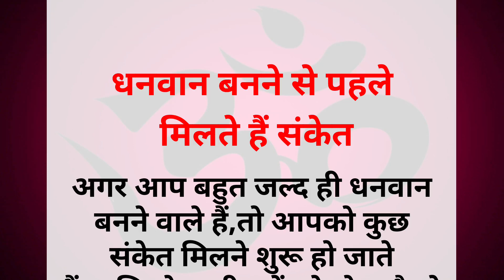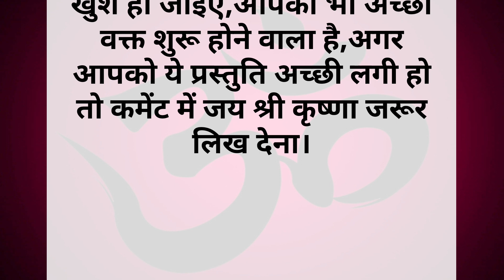धनवान बनने से पहले शिव जी देते हैं ये संकेत।Dhanwan Banne Se Pahle Shiv Ji Dete Hain Ye Sanket।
अपार धन देने से पहले देते हैं भगवान ये 7 सुभ संकेत//
लंकापति रावण ने बताया धनवान बनने का 3 गुप्त रहस्य
भगवान शिव से वरदान कैसे मांगे?
मुकेश अंबानी स्वयं इसी से बना है धनवान //
 ravan prachin gyan
शिव पूजा करने से क्या होता है?
शिव पूजा करने से क्या लाभ होता है
dhanwan hone ke sanket kya hai
शिव पूजा करने से क्या प्राप्त होता है?
dhan prapti ke sanket
शिव भगवान को कैसे खुश करें?
गड़ा धन क्या आपको भी मिल रहे है ये संकेत
dhan prapti ke kya kya sanket hain
gita
geeta
bhagvad gita
bhagvad geeta
sanatan dharm
hindu dharm
garun puran
dharm shashtr
ved
puran
hindu dharm gyan
santan dharm gyan
hindu dev
shiv ji
vishnu ji।Ganesh ji
kuber ji
laxmi ji